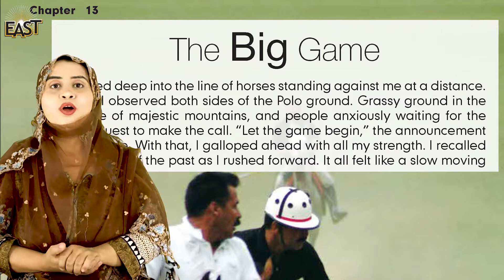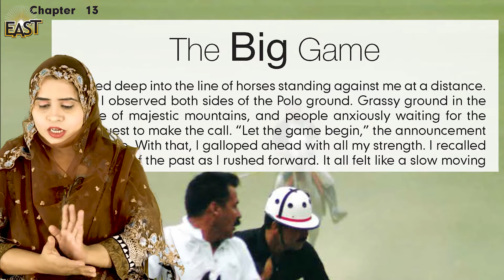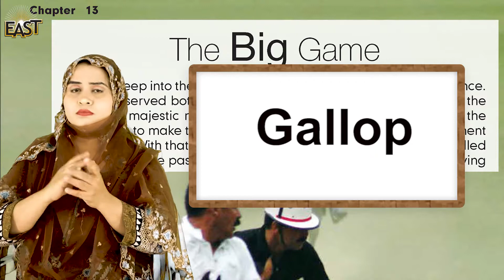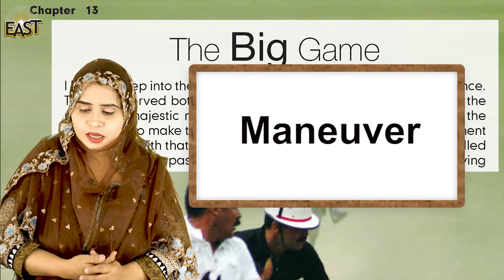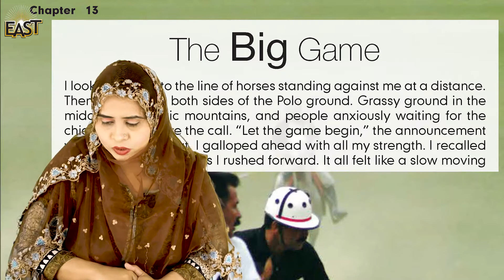Class 4 School Day 131 Social Studies Chapter 13 Day 01